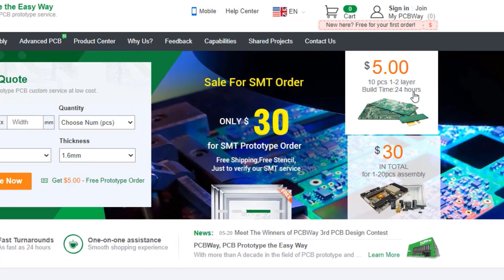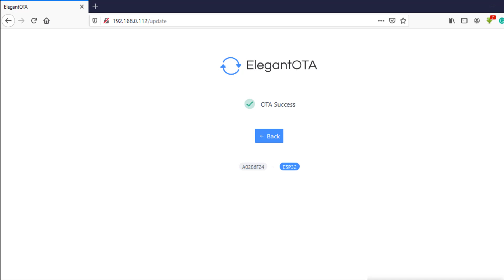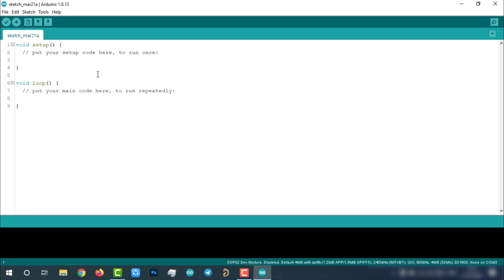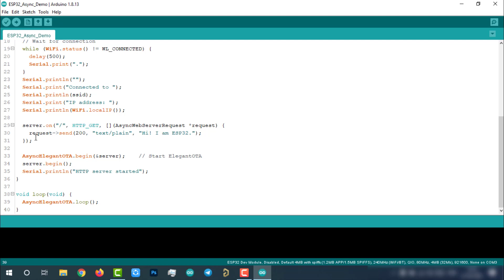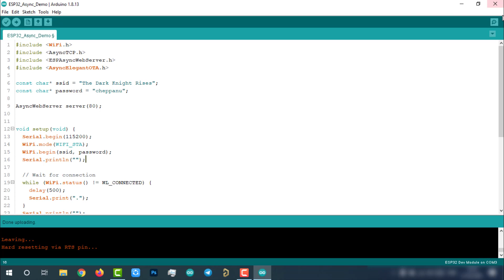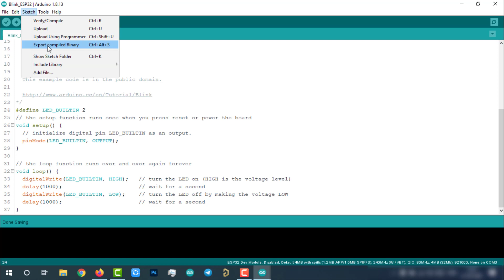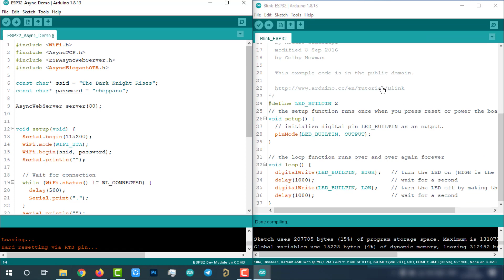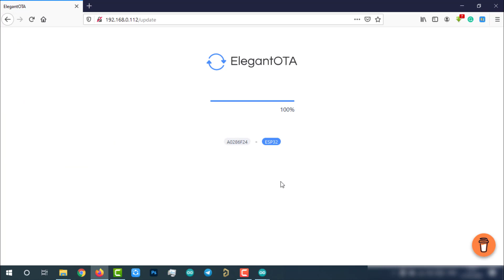ESP32 OTA (Over-the-Air) Firmware Updates using AsyncElegantOTA Arduino Library.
Get 10 PCBs at just $5 from my favorite PCB manufacturer

In this video, we are going to see how to enable OTA Firmware updating feature to the esp32 module using the asyncElegantOTA Arduino library. also, we will walk through how to add this OTA feature to the existing esp32 projects and what are the important things you need to consider while adding this feature to the existing projects.

What is OTA programming in ESP32?

A fantastic feature of any WiFi-enabled microcontroller is the ability to update its firmware wirelessly. This is known as Over-The-Air (OTA) firmware update.

The ESP32 OTA programming allows updating/uploading a new program to ESP32 using Wi-Fi instead of a physical connection of the ESP32 with a computer via USB.

OTA functionality is extremely useful in case of no physical access to the ESP32 module. It helps to reduce the amount of time spent on updating each ESP module at the time of maintenance. One important feature of OTA is that one central location can send an update to multiple ESPs sharing the same network.

The only disadvantage, you have to add an extra code for OTA with every sketch you upload, so that you’re able to use OTA in the next update otherwise you can't.

There are so many ways to enable an OTA Firmware updating feature to the esp32 module, but I felt this AsyncElegantOTA Arduino library is the simplest way. I will explain to you why this is the simplest way in the next few minutes.

We will use the AsyncElegantOTA Arduino library to enable an OTA Firmware updating feature to the esp32 module. First of all, I would like to appreciate and thank Ayush Sharma the author of this library for his brilliant work.
AsyncElegantOTA provides a beautiful interface to upload Over-the-Air updates to ESP Modules with precise status and progress displayed over UI.
This Library shows the current upload progress of your OTA and once finished, it will display the status of your OTA. This Version of the Library uses AsyncWebServer. we have to use ".bin" files of firmware while uploading to the esp32.